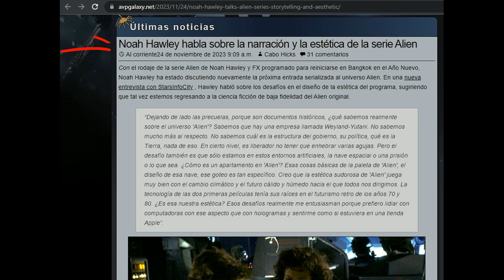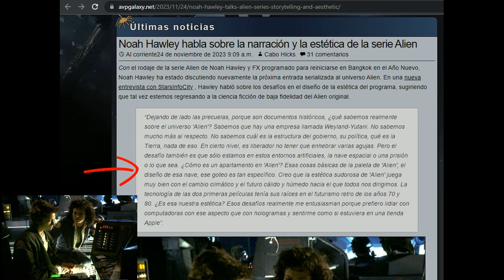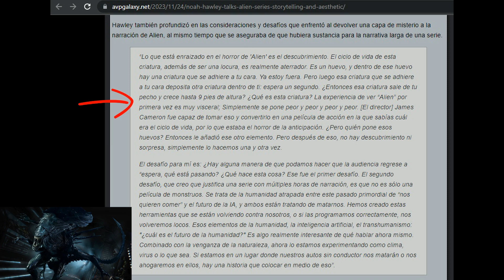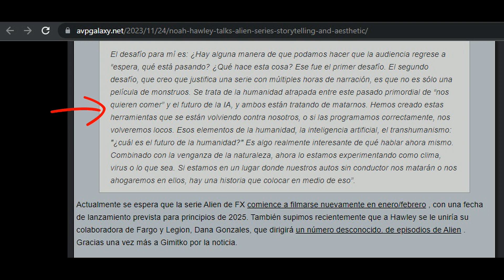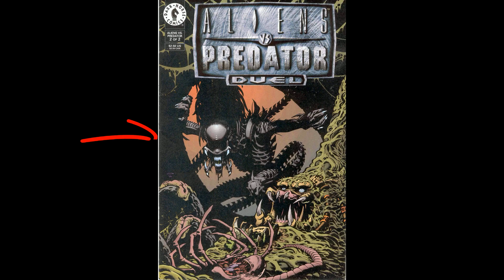ALIEN SERIE DE FX: Esto Dijo El Director Noah Hawley Sobre La Narrativa & Estética De La Serie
Hoy quiero compartir con ustedes la información más reciente de la nueva serie de Alien dirigida por Noah Hawley.

En una entrevista para el sitio StarsInfoCity, el director Noah Hawley habló sobre los desafíos en el diseño de la narrativa y la estética de la serie de Alien, sugiriendo que tal vez estamos regresando a la ciencia ficción de la película original de Alien.

Noah Hawley también mencionó que quiere devolver una capa de misterio a la narración de la serie. También habló de que Alien no se trata de una película de monstruos, se trata de la humanidad atrapada entre el pasado primordial de "nos quieren comer" y el futuro de la inteligencia artificial y ambos intentan matar a la humanidad.

En el próximo video continuaremos con la narración y reseña del tomo #1 del cómic: Aliens vs Predator Duel".